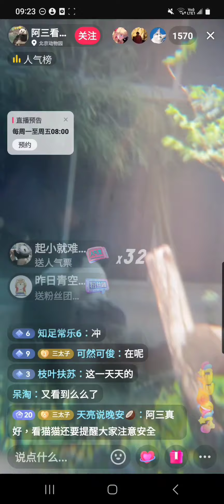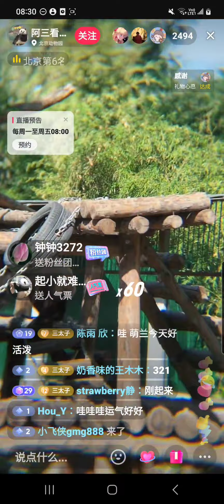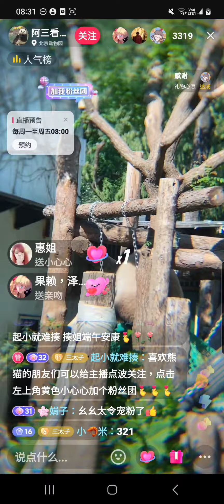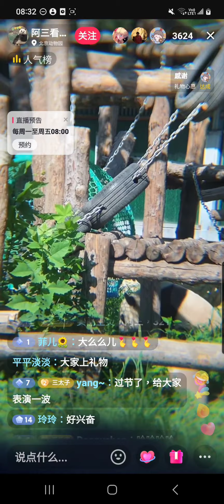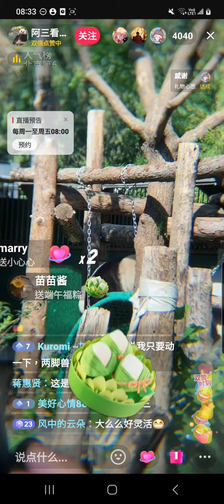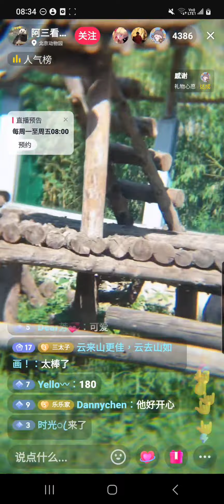北京動物園🐼 萌蘭端午節吃小粽子 好可愛的表情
7NH:/ 【阿三看熊猫的直播间】 点击打开 或长按复制此条消息，打开抖音，看TA直播